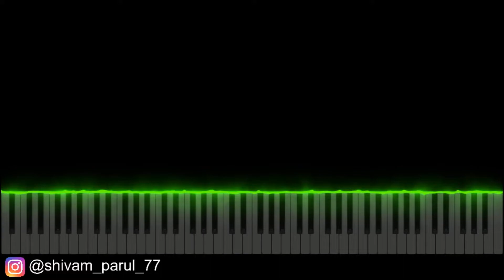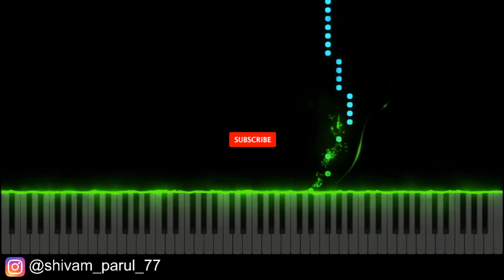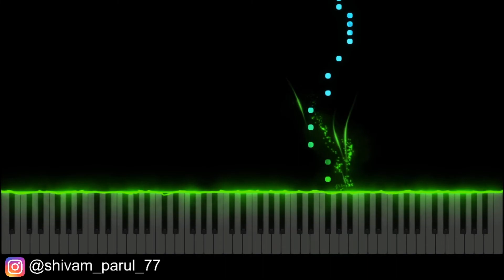Ganesh Ki Mummy Piano Cover Light Effect Piano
SHEET MUSIC, MIDI FILES,  SYNTHESIA TUTORIAL VIDEOS, KARAOKES
I have sheets, midi and tutorial videos for all my covers. I can also make custom sheets, midi and tutorial videos for any song on order. contect on instagram, telegram and email.

ABOUT
I’m DJ ROXX SHIVA and I welcome you to my YouTube channel. This is my life as a part time musician, YouTuber & performer. This channel mainly includes the piano covers of Hindi, English and DJ songs. Have a wonderful Life folks!!

DRS
Hard dholak mix
hard dholaki mix
best dj song
pianokeys
perfectpiano
walkband
YoutubeTrand
YTtrand
FLStudioMobile
pianocover
pianotutorial
pianomusic
pianokastar
pianotune
pianobeat
pianobattles
pianobajao